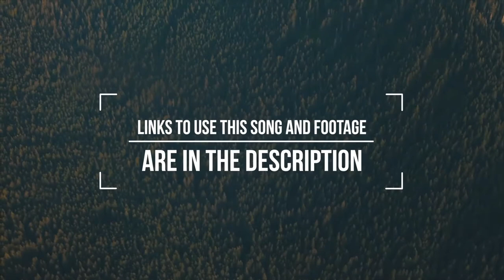Epic Cinematic Background Music For Videos